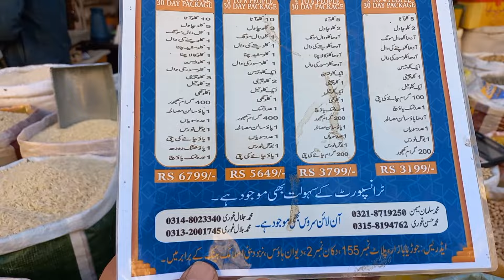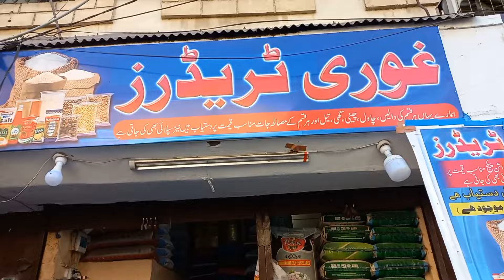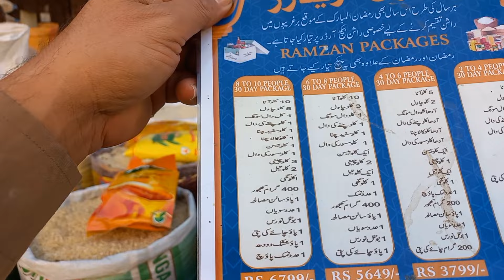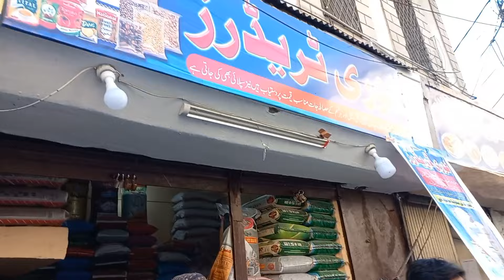grocery wholesale market jodiya Bazar in Karachi cheapest price grocery ramzan package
ghori traders jodiya Bazar shop 2 deewan house
Dubai Islamic Bank 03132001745 Bilal

اعلی کوالٹی کے چاول دستیاب ہیں پکوان کے لیے

jodiya Bazar wholesale market Karachi Pakistan

wholsale jodiya Bazar market
Karachi biggest wholesale
grocery market
aata rice
dalen
cooking oil
ghee
chini